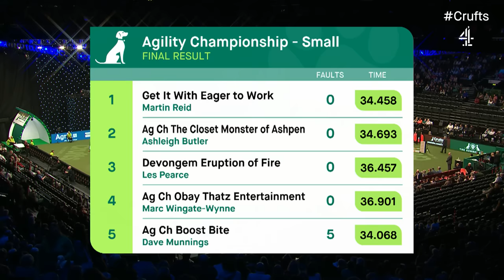Agility – Championship – S/M - Final - | ​Crufts 2023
A live replay of 'event' from Day 4 of Crufts 2023.